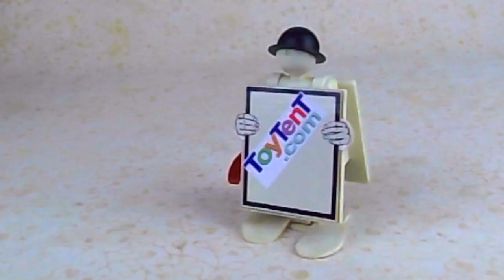Arnold Boby Monkey Cyclist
Clever circus monkey rides  a tricycle. Made in Germany by Arnold

ToyTent.com